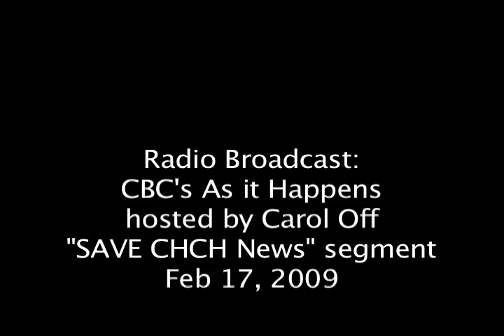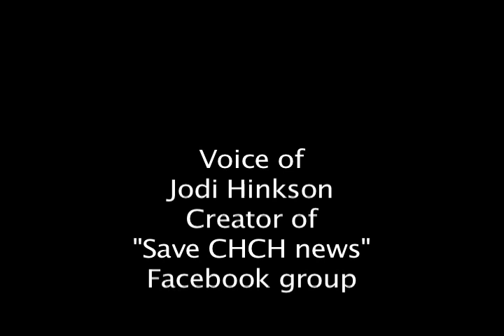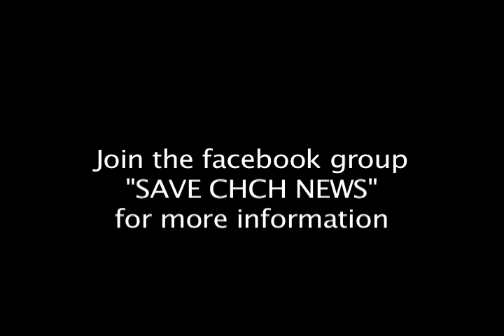Full Save CHCH radio Interview on CBC's As it Happens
CBC's As It happens Radio show
Carol Off interviews Jodi Hinkson, creator of the "SAVE CHCH News" Facebook group.

Please help save CHCH,
For information on how you can help show your support for this station.